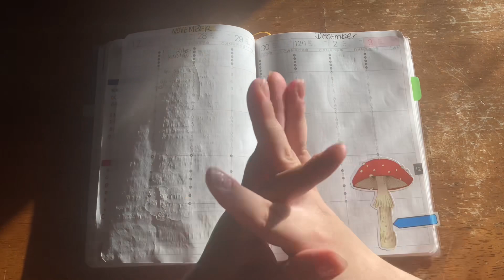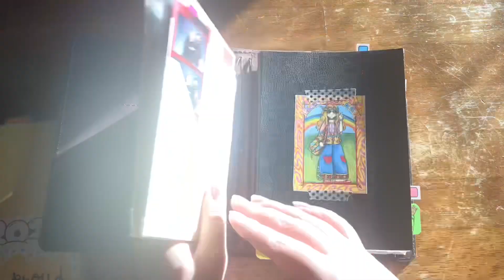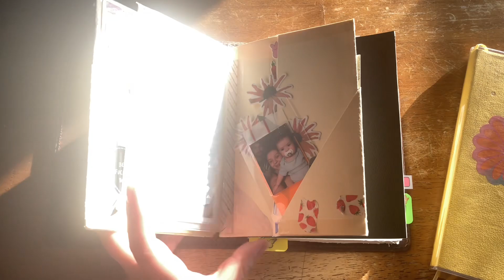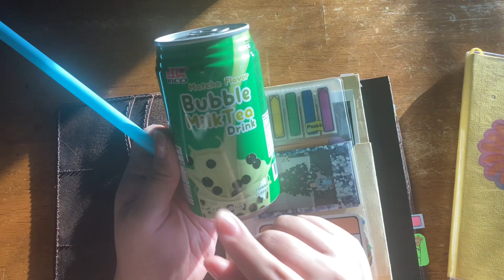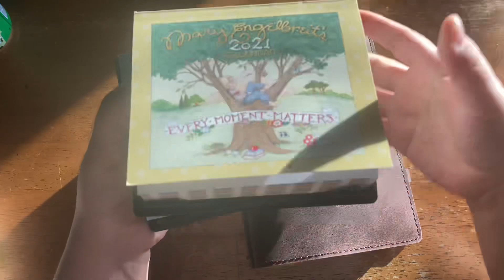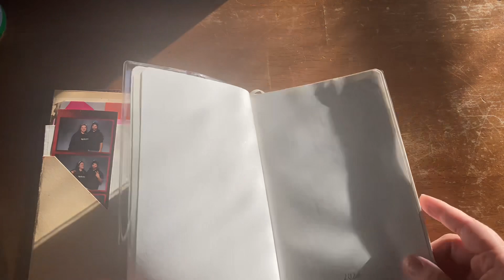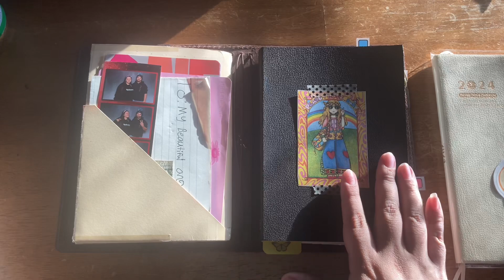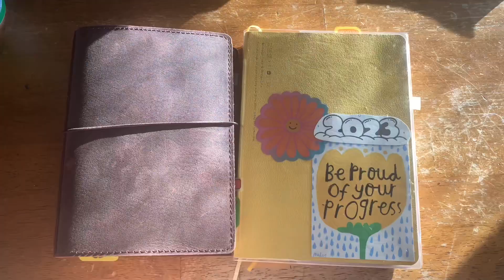Journal/Planner Chat: B6 TN, A5 Kinbor Weekly + 2024 Lineup